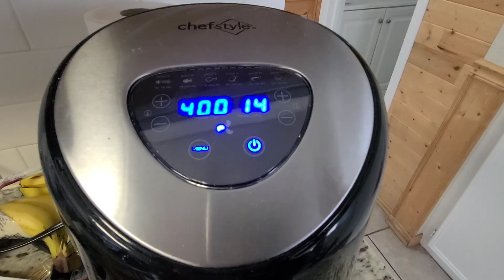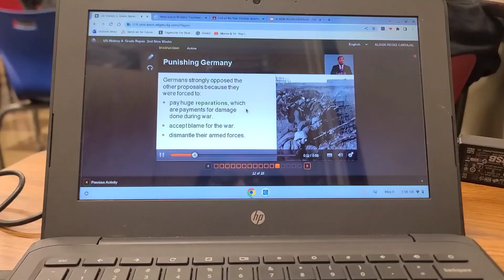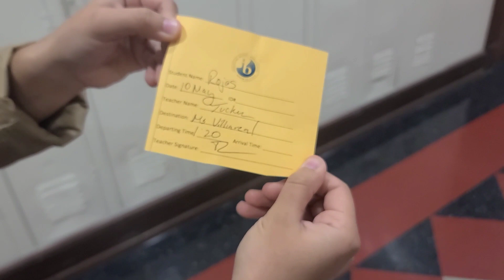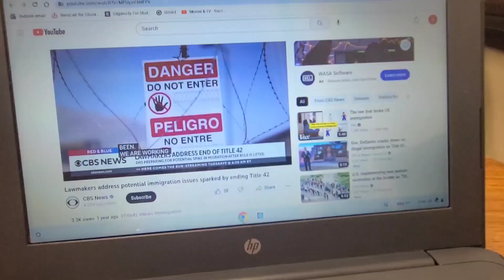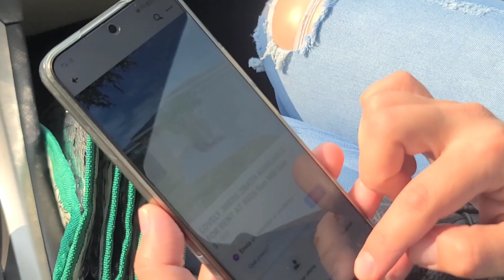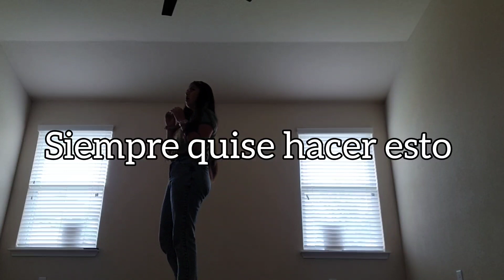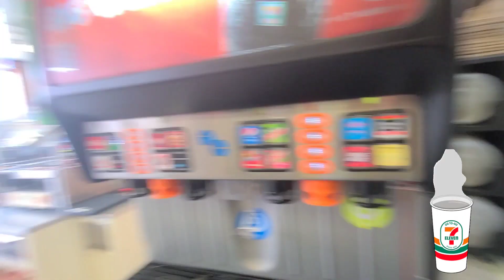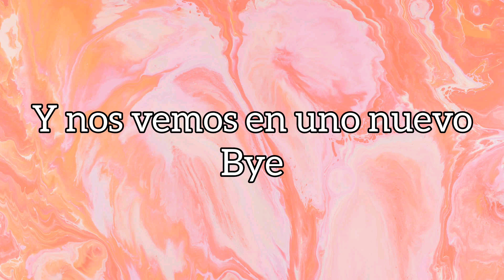Nuestra Nueva Vida en Estados Unidos 🇺🇲 High School + restaurantes + casas // Recuerdos KAI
Hola amigos bienvenidos a nuestra nueva vida aqui en Estados Unidos, hemos decidido grabar un poco cada dia para juntarlo todo lo de las semanas en un solo video asi que espero lo disfruten ya que se vienen grandes cambios asi que pendientes